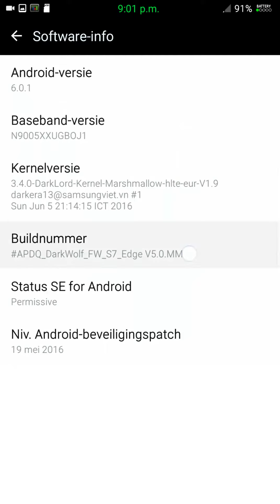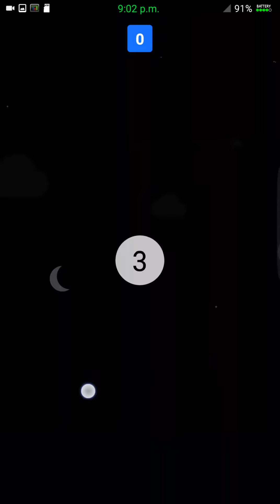Secret hidden android (6.0.1) game "Marshmallow land" (Flappy Bird)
Secret hidden android (6.0.1) game "Marshmallow land" (Easter egg,Flappy Bird)